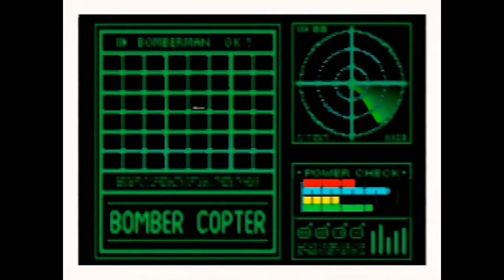Bit-B Streams: Bomberman Hero (Part 2)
Here's the Bit-B Stream from Wednesday, March 9th, 2016.

We continue playing through Bomberman Hero! This time, we tackle the planet 'Primus Star'!